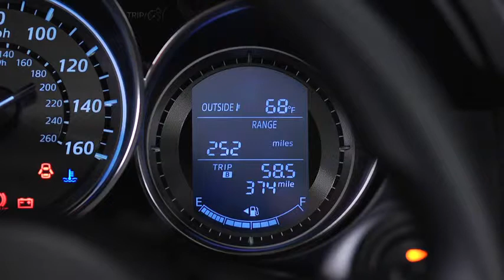2014 CX 5 — Trip Computer Mazda USA